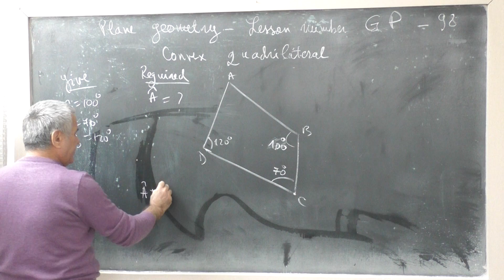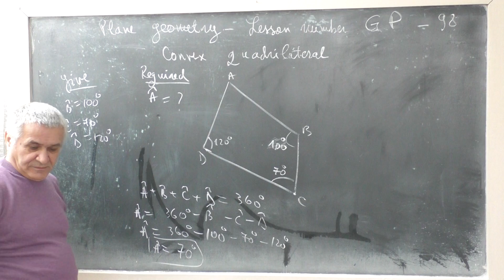Lesson number GP 98 - Convex quadrilateral